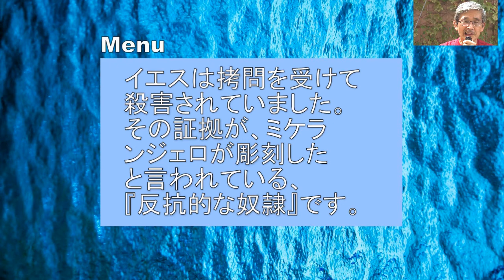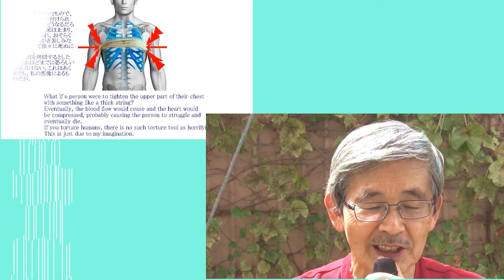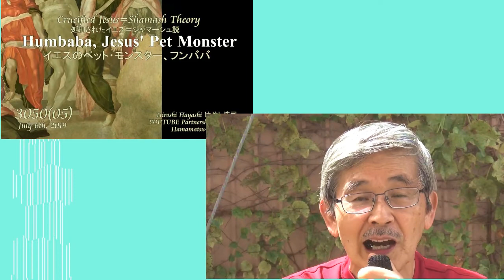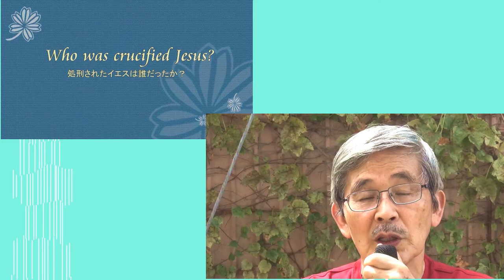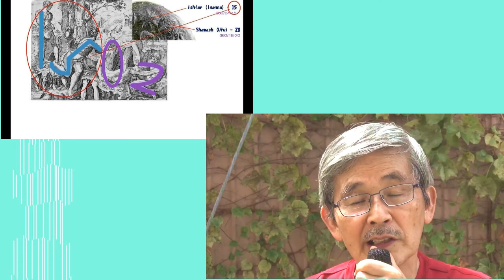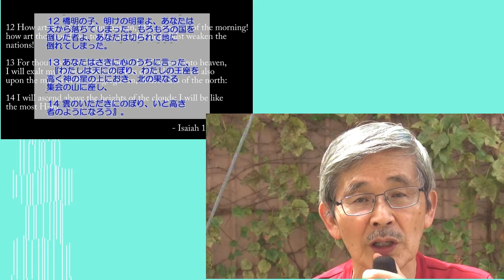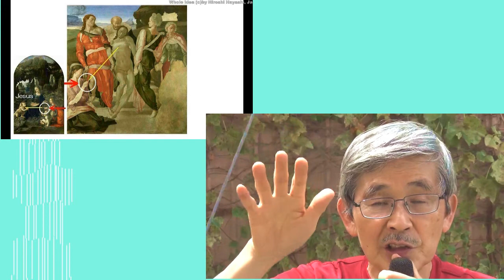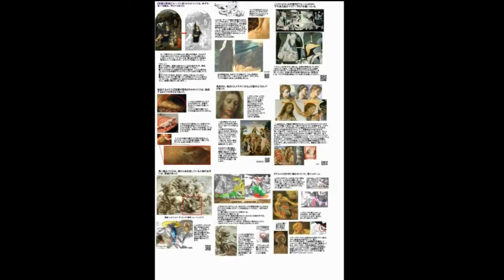01472 VD 反抗的な奴隷（Rebellious Slave）に隠されたミケランジェロからのメッセージ＋拷問で殺されたシャマーシュ・イエスby Hiroshi Hayashi, JP